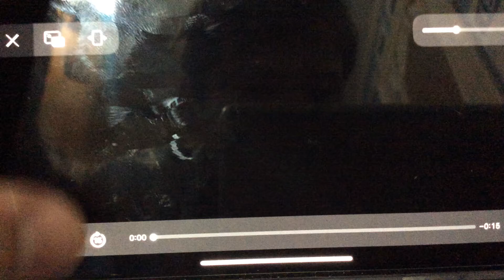Cupcake Pebbles Commercial 2010